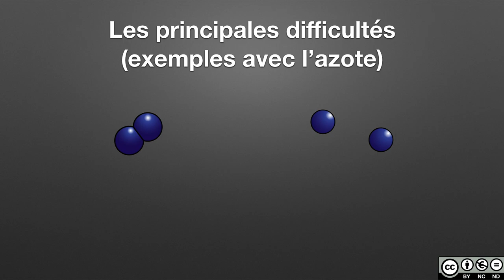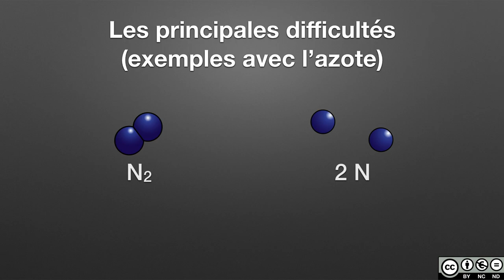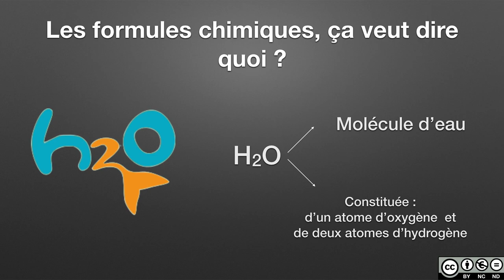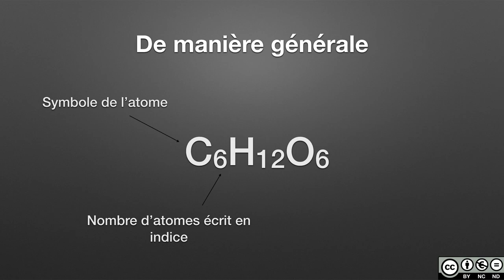Formules chimiques (Physique-Chimie)